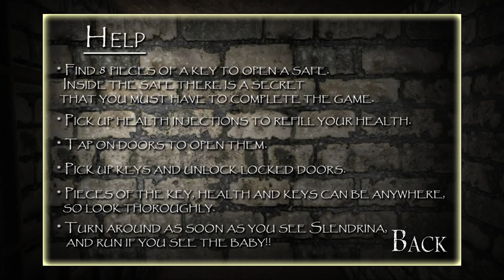The Child Of Slendrina - Gameplay Walkthrough - Full Game: Ending (Android)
📱GAME DESCRIPTION

The Child Of Slendrina - Free

Slendrina is back in a new scary game!

Slendrinas baby has grown and has become as evil as her mother. So be extra careful when you are running around in the cellar corridors. You must also be prepared to meet Slendrinas father. If you see him then turn around as soon as possible!

Try to find 8 pieces of a key. Once you find all the pieces, you can open the safe which is in the cellar. Inside the safe there is a secret that you must take with you out of the house.

and health injections that give you a little more health when you have been injured.

If you like Slendrina the Cellar, House of Slendrina and Slendrina Asylum, then you will love this new horror game.